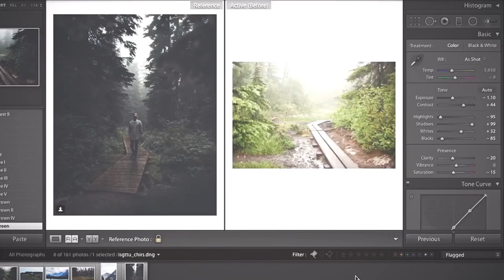EDITING UNREAL PHOTOS | Lightroom tutorial